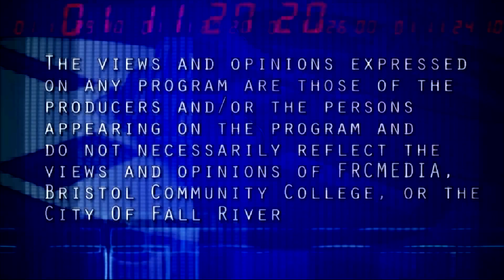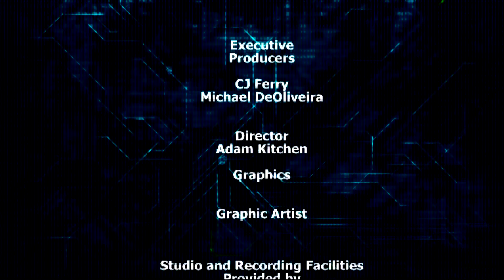Necessary Media October 19, 2016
Necessary Media is coming to you again, this time via television with a live call in show.  The incredible, amazing, adorable and extremely funny and informative Michael DeOliveira. On this episode of Necessary Media, we discuss the Presidential Race, several questions that are on the November ballot in Massachusetts, some discussion on Question 1 - Expanding licensing of slot parlors and Question 3 - Expanding Free range chickens (actually limiting confine of farm animals).  Question 4 in regards to legalization of marijuana and Question 2 - Expanding Charter School.  People of Fall River are not feeling safe in their community and they say "the threat level" is too high.